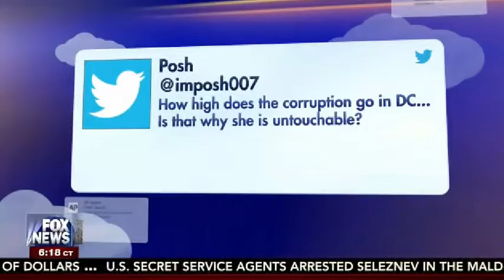Julian Assange FULL Interview